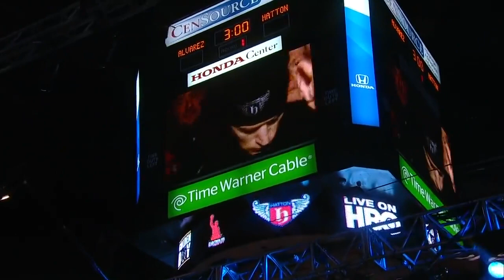Saul Alvarez vs Matthew Hatton "Here's Your Shot"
WBC Super Welterweight Title Match
Honda Center, Anaheim, California, USA
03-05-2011